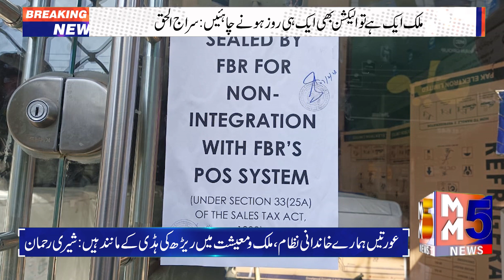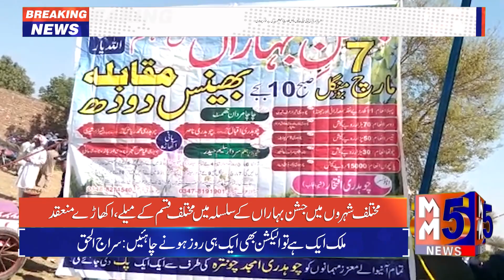MM5 News Bulletin March 8 2023 || Pakistan Headlines || MM5TVNews